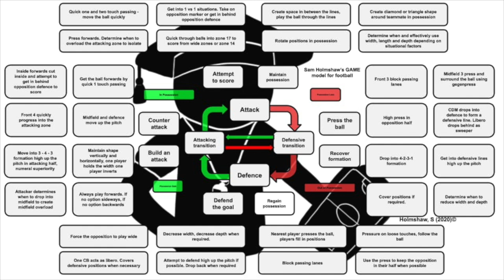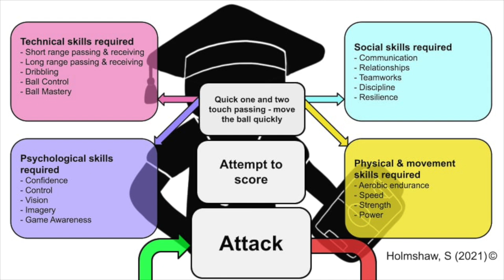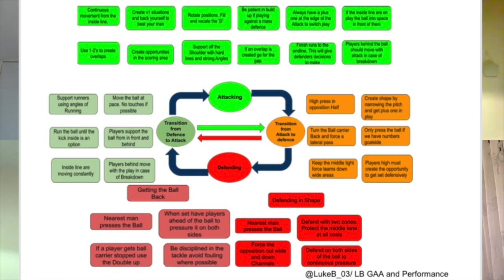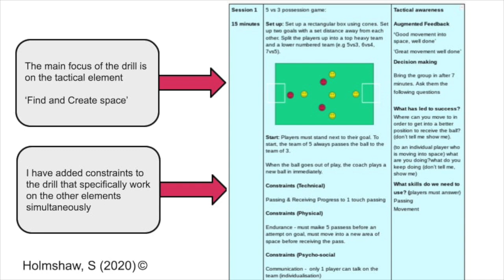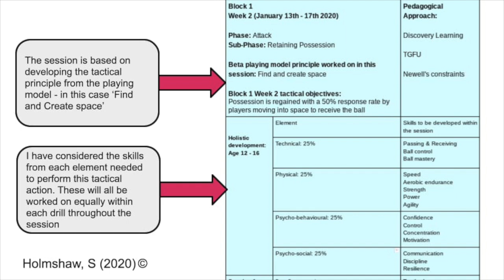Load of Balls - The Coaching Room, Episode 1 - 23.03.21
In the first episode of the new 'The Coaching Room' series, John is joined by coaches Luke Barrett (Donegal), Stephen Lonergan (Offaly) and Sam Holmshaw (UK based soccer coach). The guys discuss various coaching models and their practical approaches to preparing teams.